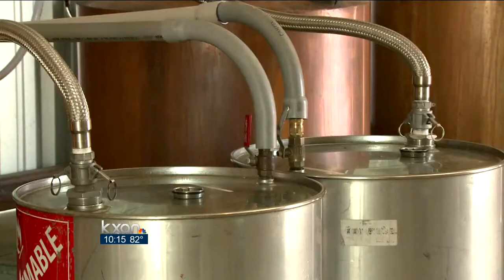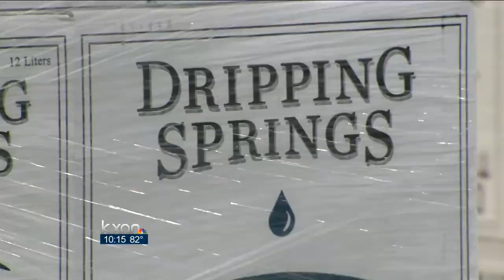Distillers adjust to new state laws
September has been big for local liquor businesses after four new laws designed to grow the industry kicked in at the beginning of the month.